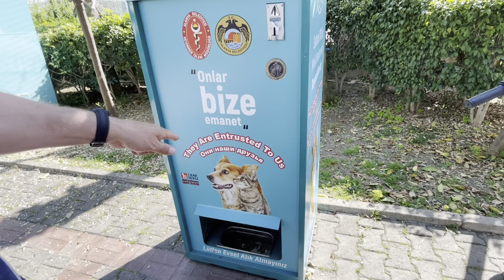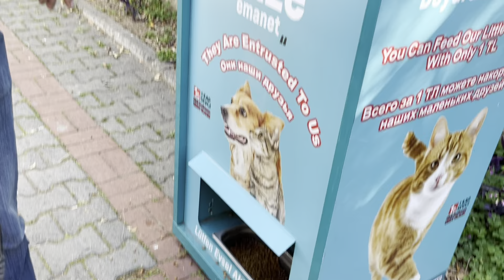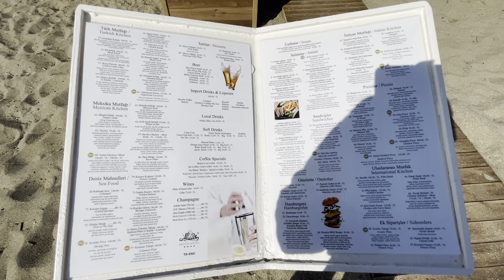АЛАНЬЯ ОТЕЛИ ALADDIN 4* ,18+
восточный отель Аладдин в Аланье на берегу Средиземного моря, Турция. пляж Клеопатра.прогуляемся вместе с нами?
Если хотите что-то увидеть еще, пошлите нас. мы пойдем. и покажем )))

Дорогой наш Зритель!   Вы на канале Краски Ж, а значит приглашаем вместе с нами отправиться в увлекательные путешествия по Турции 🇹🇷 не только.🌎.
Мы - обычная семья: папа Сережа , мама Лена , дочь наша Лизок и наша любимая собачка джек-рассел-терьер Астик 🐕.
Мы переехали в 2019 году из Крыма в Одессу, потом  в 2021 году отправились из Одессы в Турцию и поселились в прекрасном южном городе на берегу Средиземного моря Аланья. Для того, чтобы оказаться в Турции, преплыли все Черное море на огромном пароме⛴вместе с нашей большой машиной и проехали всю Турцию с севера на юг.
Мы рассказываем о своей жизни и предлагаем Вам присоединиться к нашим приключениям, смешным ситуациям и множеству разговоров о том и сем.

‼️ 🤷‍♀️ Чтобы нас не потерять (если с Ютуб что-то случится), скачайте любую бесплатную программу VPN и продолжайте смотреть наш канал так же, как всегда без ограничений.

ТАЙМИНГ РОЛИКА. Поможет Вам найти быстро интересующую Вас тему в содержании данного видео: просто нажмите на время и перейдете в раздел ролика.

04:26 набережная и парк пляжа Клеопатра, прикалываемся
07:03 отель Алладин, лобби, бассейн, ресторан и пляж, обсуждаем
12:23 парапланеристы, бичклаб Кокос и просто красивая музыка

🌺И это конечно сильный мотиватор для нас снимать новые познавательные видео для Вас, наши дорогие зрители!

 🌺 Всем благодарны ЗАРАНЕЕ,
🌺  Ваши Сережа и  Лена.

аланья#турция#alladinhotel#alanya#аланьяотели#турцияаланьяотели#alanya#турция#отдыхваланьевсёвключено#лучшиеотелиаланья#рейтинг#отелейаланья#анталияотелитурции#alanyaturkey#турция2022#аланиятурция#allinclusive#море#недвижимостьвтурции#besthotels#жизньвтурции#путешествие#отельаланиясейчас#турциявсевключено#рыбалка#пляжклеопатра#аланьяпляжи#аланьяморе#аланьячтопосмотреть#аланьяблогеры